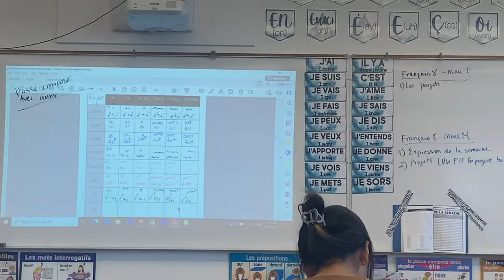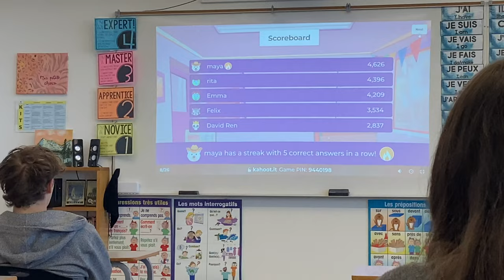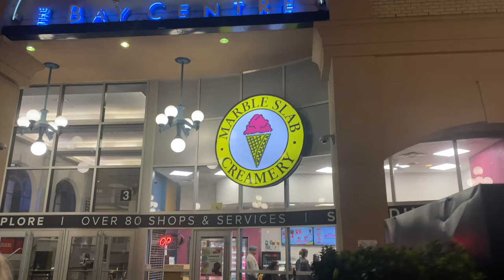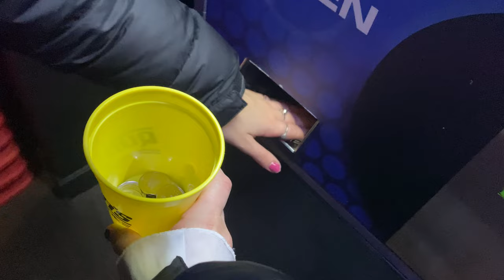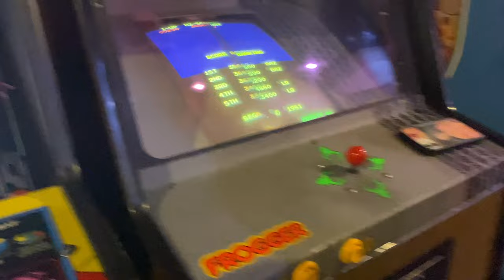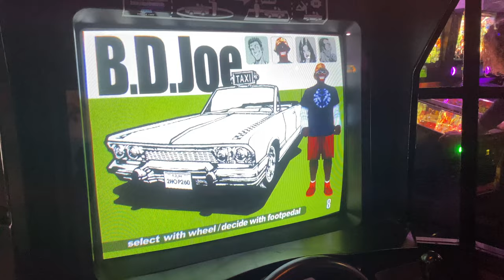school vlog #19 (Victoria)